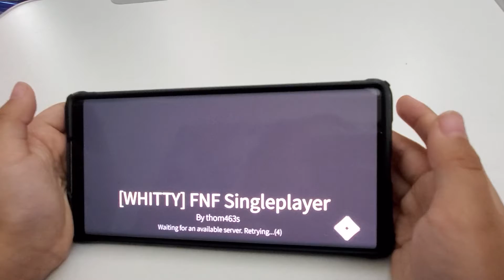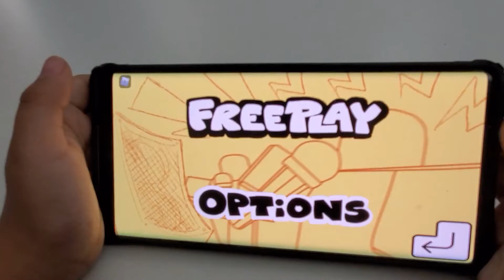Garcello vs. ARX